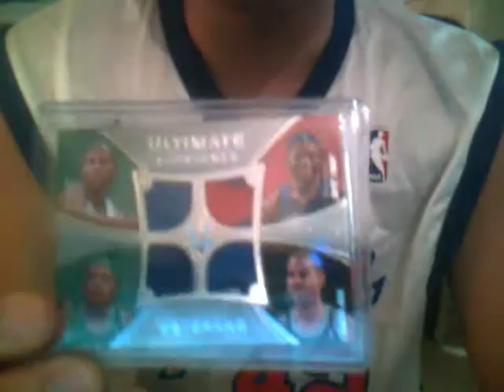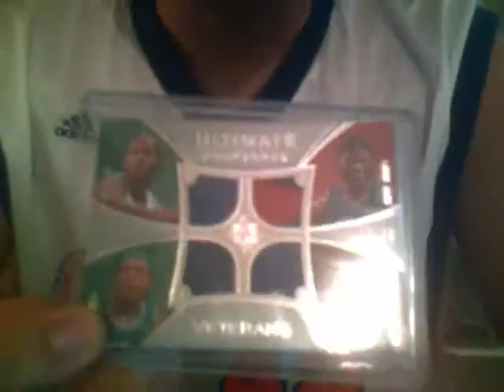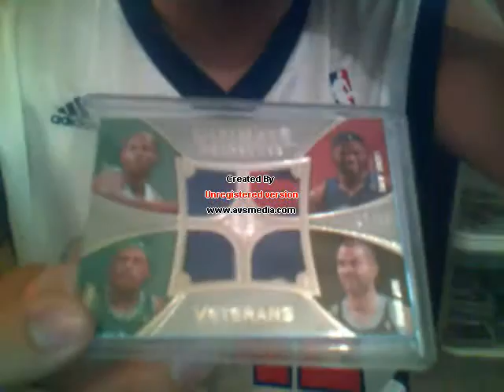Quick Update on the Free Box of Ultimate Collection and Multi-Team Card randoming update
Don't know why the videos for 10, 11, 12, and 15 didn't automatically get uploaded onto youtube. Here's the link to them for anyone that needs to watch.

Ultimate Collection Basketball Case 2008/09 Group Break #2 still open. Go and grab couple spots.

Click on the link now!